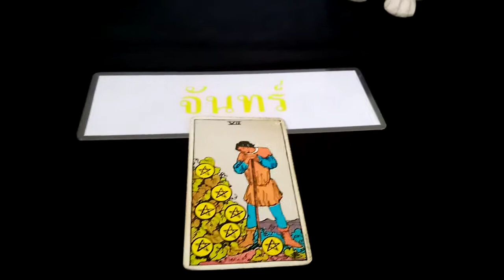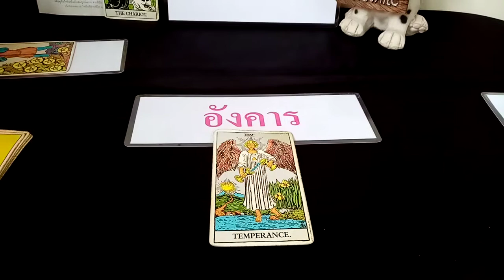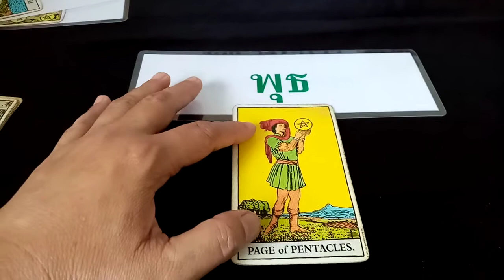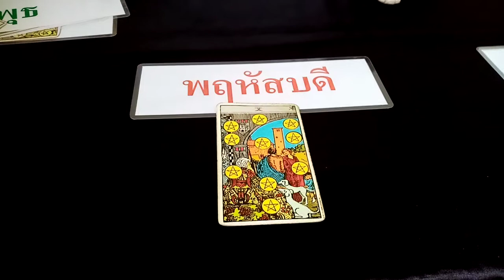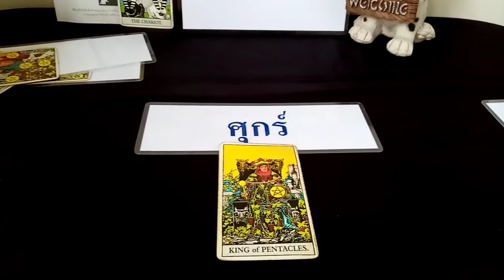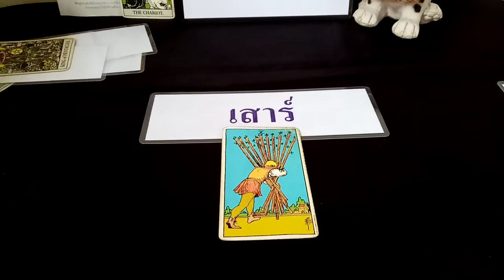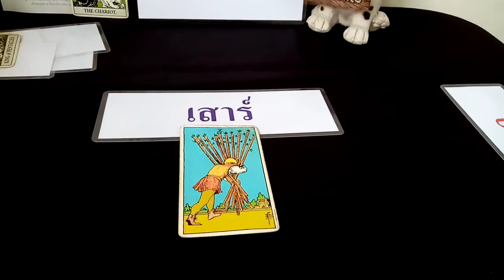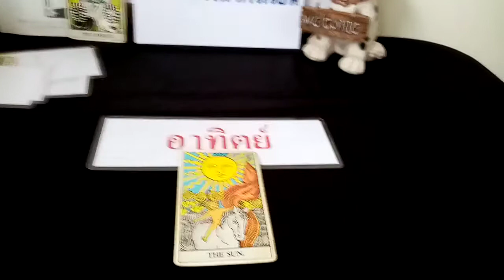ดวงทั่วไป​พุธ​ที่​12ส.ค.63​ผู้​ที่เกิด​ทั้ง​7​วัน​